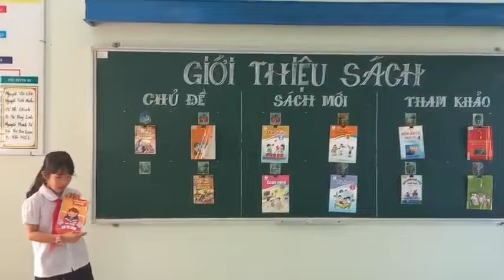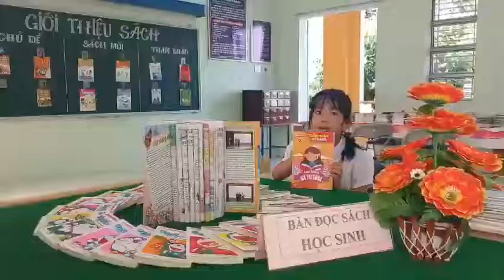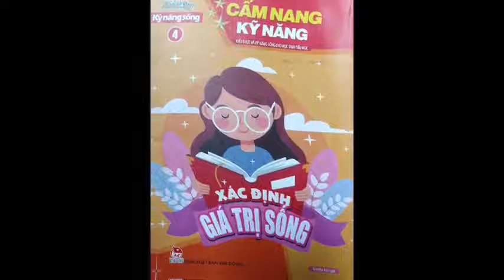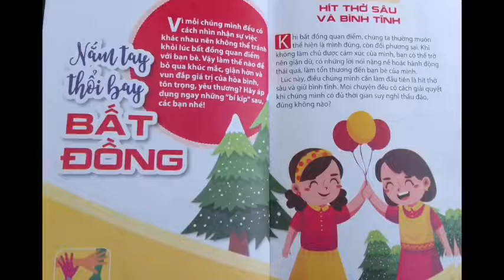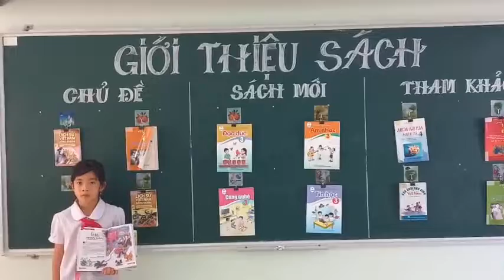C03028 - Nguyễn Ngọc Tường Lam - Cẩm nang kỹ năng Xác định giá trị sống